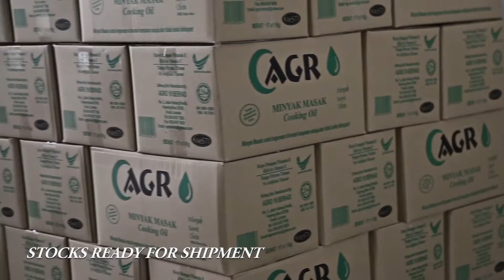Stocks ready for shipment